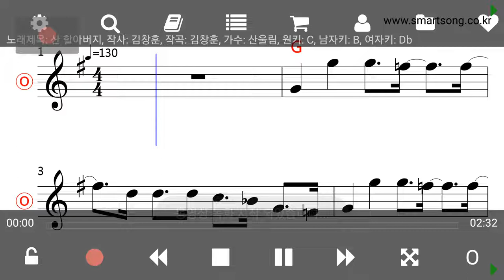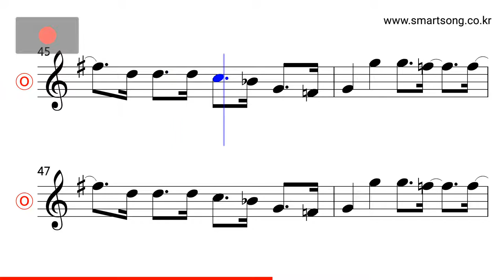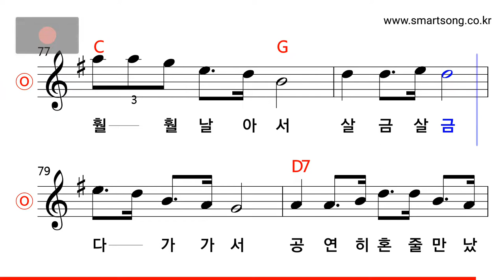산울림 - 산 할아버지 MR